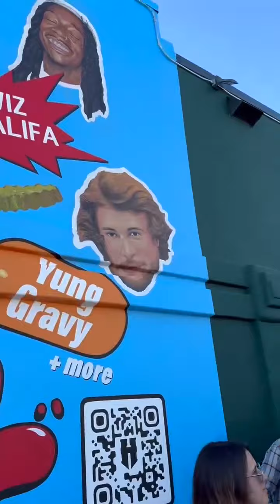Human Re Sources hosts pop-up event for ‘Good Burger 2’ with Yung Gravy.